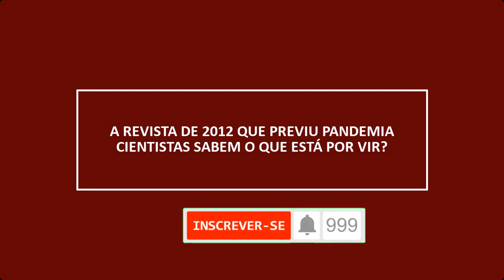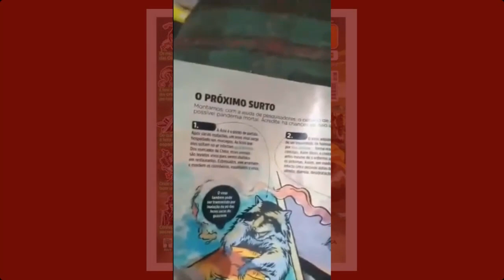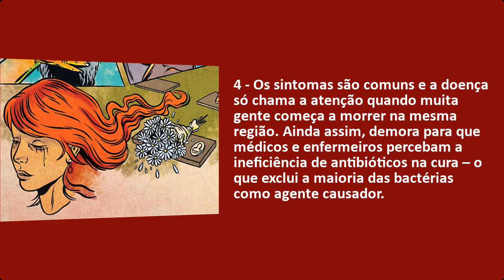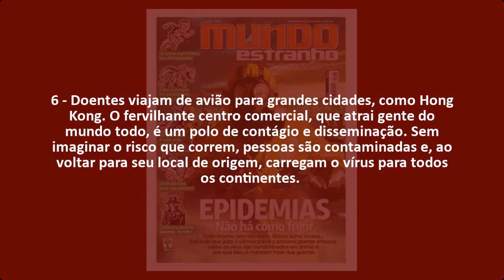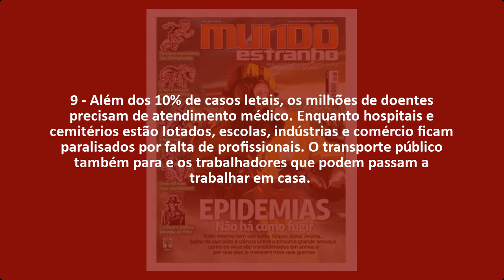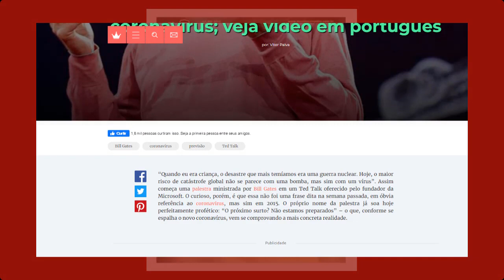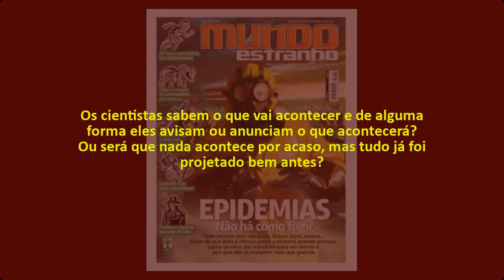A Revista de 2012 que previu pandemia - Eles já sabiam!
Hoje vou ler para vocês a reportagem da matéria da edição 127 da Revista Mundo Estranho, publicada em julho de 2012 que previu a pandemia.
Prestem bem atenção, a matéria diz que cientistas previram.
Em entrevista para a revista Mundo Estranho, cientistas previram em julho de 2012 uma pandemia muito semelhante a que o mundo está vivendo neste momento. O título é O Próximo Surto e mostra 10 passos que levariam a este momento que estamos.

Assista, compartilhe e no final eu quero saber a sua opinião, responda nos comentários na sua opinião os cientistas sabem o que vai acontecer e de alguma forma eles avisam ou anunciam o que acontecerá?
Ou será que nada acontece por acaso, mas tudo já foi projetado bem antes?

Edição de imagem e narração: Ezequiel A. Cordeiro